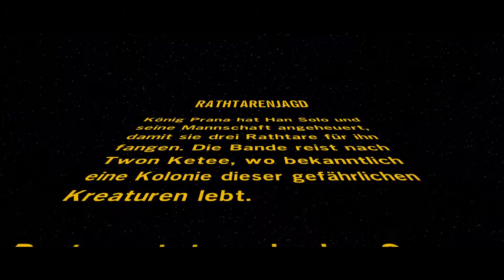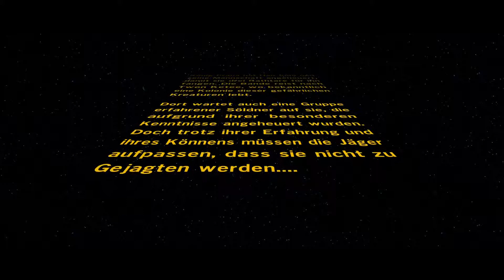Lego Star Wars Das Erwachen der Macht - Ratharenjagd - Part 28 (No Commentary)